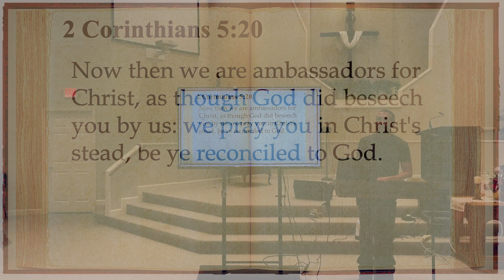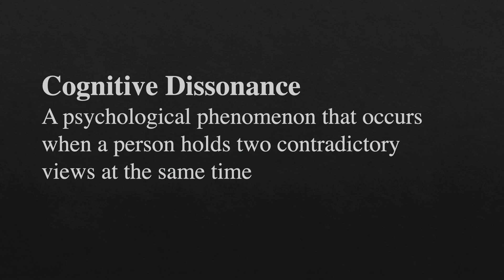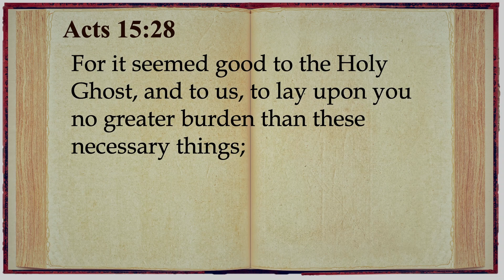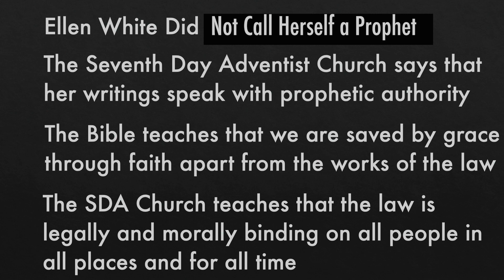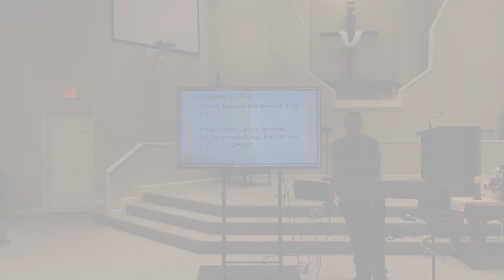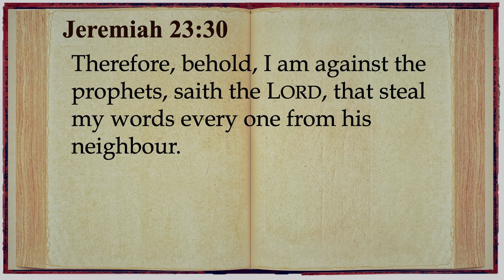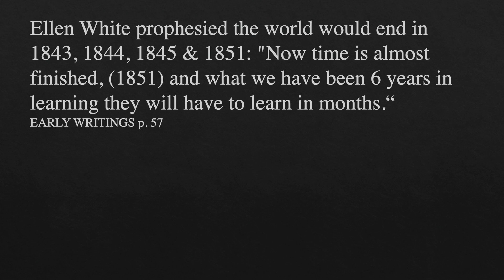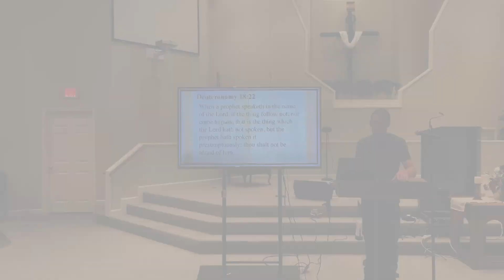Is Ellen White a False Prophet?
You do not have a Seventh Day Adventist church without the testimonies, visions, and writings of Ellen White. But is Ellen White a false prophet?  If you ask a Seventh Day Adventist, then the answer is 'no'.

But does she meet the Biblical definition of a prophet of God?  No she does not.

This video details three specific reasons why that Ellen White was, and is, a FALSE prophet.